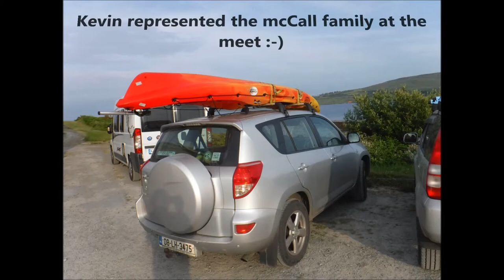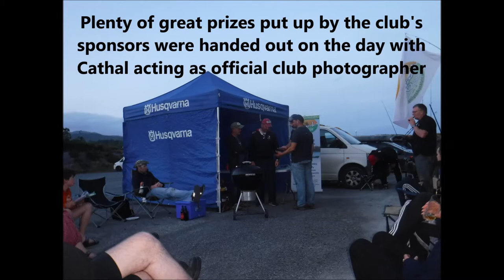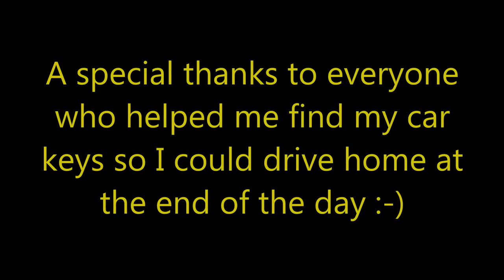Darrens Kayaks at the IKA 2018 Cork meet in Castletownbere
The Irish Kayak Angling Club's 9th annual Cork meet was held this time in Castletownbere - a lot of reconnaissance work had been done by moderator Tim O'Herlihy and meet host Pat Gill with several trips out on the water to find suitable launch locations and safe fishing marks for the competitors and the weekend was a great success marshalled by safety officer Kevin Murphy with plenty of fish caught and the usual craic and banter :-) The unimitable Dave O'Donovan wasn't able to attend but he was there in spirit having sorted all the signage and competition cards for the days fishing :-) The local sponsor was Halfway Angling Centre and the corporate prize sponsor SM GROUP Europe Ltd with Cathal Donnelly doing the honours of club prize giving photographer - The end of day barbecue was kindly cooked by John Griffin who despite "borrowing" Pat's ragworm bait didn't manage to get a back to back meet win :-) I arrived Saturday morning with my Viking Kayaks GT and Bixpy Jet and here is a small video timeline to show what we got up to on the day - hope you enjoy :-)